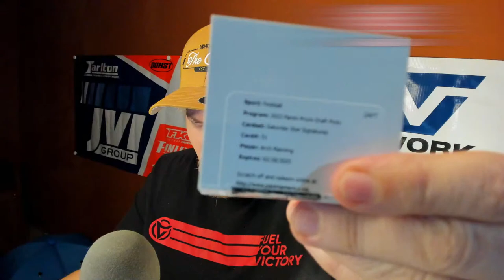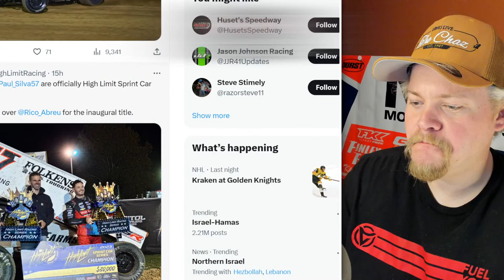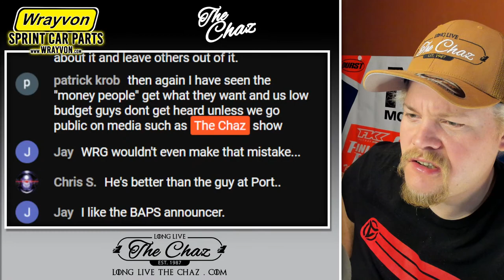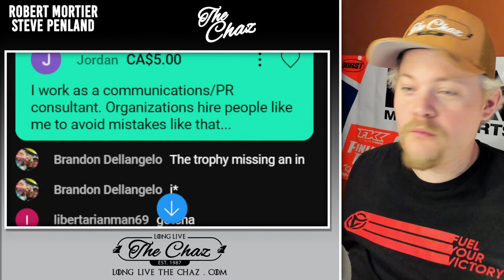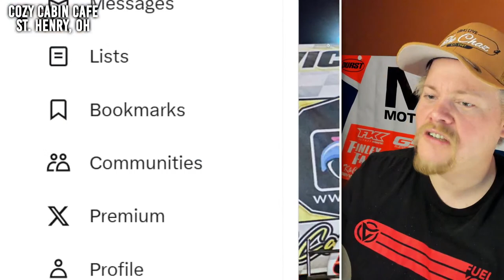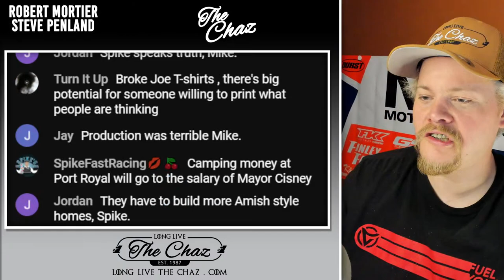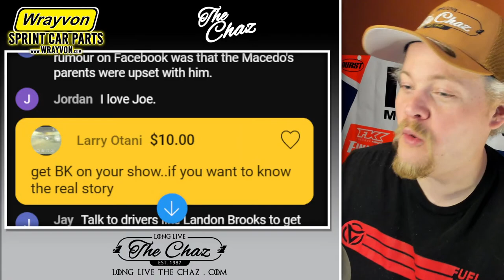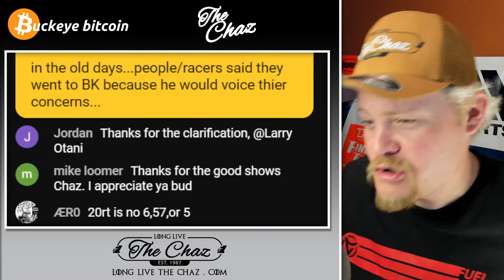SORRY JOE: Sprint Car "Racng" High Limit Champion? - Port Royal Enrages Fans & we apologize....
We are LIVE to talk about several things - as the response to @wrayvon121 Joe121 has boiled over - as several phone calls have led me to believe there is a discussion or apology needed. We also look into the @highlimitracing2975 High Limit race from LincolnPark - and look at their interesting Trophy .. too bad it wasn't just a Ring ... & PortRoyal cancels the @shorttracksuperseries5161 STSS event, and has fans mad about camping spots..

AT HOME AND MOBILE INTERNET: DoneRightTV - 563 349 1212

FEATURED MEMBERS:
Steve Penland
Robert Mortier
Folkens Bros Trucking
Built2Media
TuckerDrums
Mike Sieger

**Partners For 2023**
Parker Schaar
Brad Winkler
Mike Loomer
Mojo Rider 80
Will Eggiman
Dale Coddington
Sol Solutions
James Stevens
Patrick Krob
Dank Dank
Robert Harris
Sidney Long
Damon Shoults
Allen Bedgood
McKenzie Diesel
David Chamblee
Glenn Borden
1961
Kyle Soltesz
Virgil Ray Racing Team
Mike Anderson
Peter Murphy
Jeff Fragoza
Jason Power
Mark Renvoize
Eileen Thompson
Benton Brost
Brandon Rumley
AshcraftMotorsports.com
Wade Wishneski
James Kinney Jr.
Brad Bowden
David McLendon
Josh Upton
Sonja Wolsky
Paul McClain
Mark Hill
Frank Ludiciani
Barry Hinkle
Sean Allen
Brad Winkler
Patrick Chambers
Jeff Boyle
Spike’s Barber Shop - Green Bay, Wisconsin
5B Motorsports
Boulton Motorsports
AEG
Eric Shaffer
Hale Contruction
JHR
Mick Kramer Farms
TheLittleSpeedShoppe.com
Darin Harl
Stix Houghton